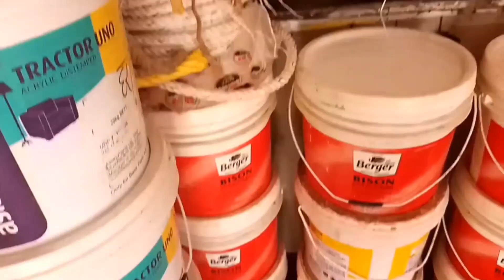Finally दूध निकालना सीख गया😂| Day-2